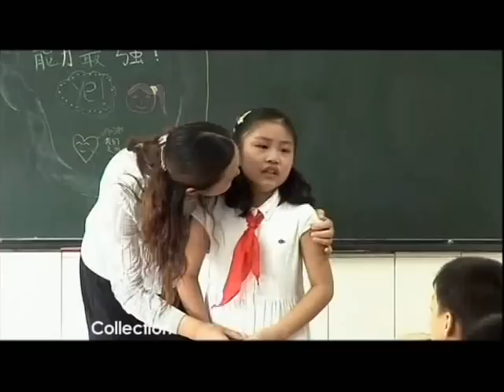INPUT 2009 - ang. wersja językowa (10-15.05, Pałac Kultury i Nauki w Warszawie)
Anglojęzyczny zwiastun konferencji INPUT 2009, która odbędzie się w dniach 10-15 maja w Pałacu Kultury i Nauki w Warszawie. DOŁĄCZ DO NAS: